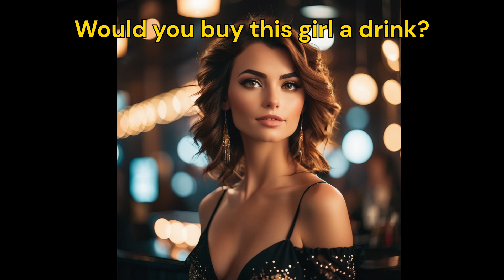Would you buy her a drink?